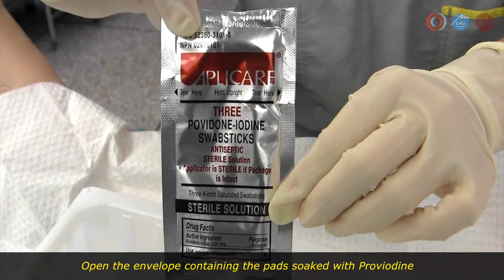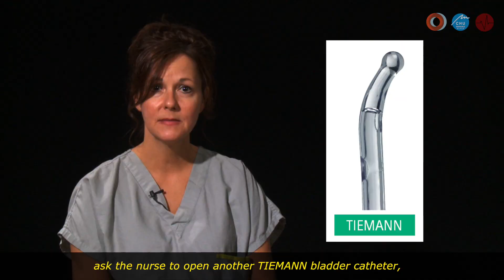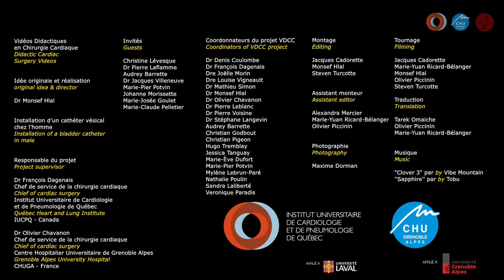VDCC - EP# 12 Installation du cathéter vésical chez l'homme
Vidéos Didactiques en Chirurgie Cardiaque
Didactic Cardiac Surgery Videos
Episode 12 "Installation du cathéter vésical chez l'homme"
Epidose 12 "Installation of a bladder catheter in a male"

Idée originale et réalisation
original idea & director
Dr Monsef Hlal

Responsable du projet / Project supervisor
Dr François Dagenais
Chef de service de la chirurgie cardiaque
Chief of cardiac surgery
Institut Universitaire de Cardiologie
et de Pneumologie de Québec
Québec Heart and Lung Institute
IUCPQ - Canada

Dr Olivier Chavanon
Centre Hospitalier Universitaire de Grenoble Alpes
Grenoble Alpes University Hospital
CHUGA - France

Montage / Editing
Jacques Cadorette
Dr Monsef Hlal
Steven Turcotte

Assistant monteur / Assistant editor
Alexandra Mercier
Marie-Yuan Ricard-Bélanger
Olivier Piccinin

Photographie / Photography
Maxime Dorman

Tournage / Filming
Jacques Cadorette
Marie-Yuan Ricard-Bélanger
Dr Monsef Hlal
Olivier Piccinin
Steven Turcotte

Traduction / Translation
Tarek Omaiche
Olivier Piccinin
Marie-Yuan Ricard-Bélanger

Musique / Music
"Clover 3" par/by Vibe Mountain

Images tournées au CHUGA durant la période 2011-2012
Images shot at CHUGA during the period 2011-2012
Images tournées à l'IUCPQ durant la période 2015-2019
Images shot at the IUCPQ during the period 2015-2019

iucpq.qc.ca
chu-grenoble.fr